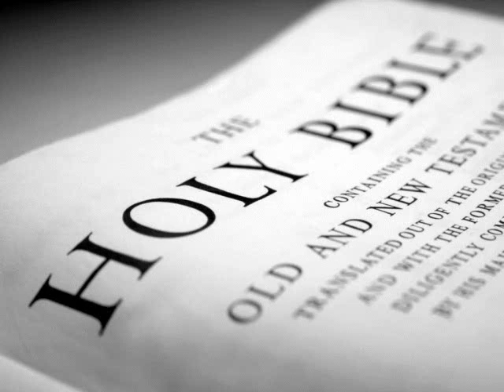The Holy Bible (KJV) _ Isaiah 16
(Isaiah 16:1)  Send ye the lamb to the ruler of the land from Sela to the wilderness, unto the mount of the daughter of Zion.

(Isaiah 16:2)  For it shall be, that, as a wandering bird cast out of the nest, so the daughters of Moab shall be at the fords of Arnon.

(Isaiah 16:3)  Take counsel, execute judgment; make thy shadow as the night in the midst of the noonday; hide the outcasts; bewray not him that wandereth.

(Isaiah 16:4)  Let mine outcasts dwell with thee, Moab; be thou a covert to them from the face of the spoiler: for the extortioner is at an end, the spoiler ceaseth, the oppressors are consumed out of the land.

(Isaiah 16:5)  And in mercy shall the throne be established: and he shall sit upon it in truth in the tabernacle of David, judging, and seeking judgment, and hasting righteousness.

(Isaiah 16:6)  We have heard of the pride of Moab; he is very proud: even of his haughtiness, and his pride, and his wrath: but his lies shall not be so.

(Isaiah 16:7)  Therefore shall Moab howl for Moab, every one shall howl: for the foundations of Kirhareseth shall ye mourn; surely they are stricken.

(Isaiah 16:8)  For the fields of Heshbon languish, and the vine of Sibmah: the lords of the heathen have broken down the principal plants thereof, they are come even unto Jazer, they wandered through the wilderness: her branches are stretched out, they are gone over the sea.

(Isaiah 16:9)  Therefore I will bewail with the weeping of Jazer the vine of Sibmah: I will water thee with my tears, O Heshbon, and Elealeh: for the shouting for thy summer fruits and for thy harvest is fallen.

(Isaiah 16:10)  And gladness is taken away, and joy out of the plentiful field; and in the vineyards there shall be no singing, neither shall there be shouting: the treaders shall tread out no wine in their presses; I have made their vintage shouting to cease.

(Isaiah 16:11)  Wherefore my bowels shall sound like an harp for Moab, and mine inward parts for Kirharesh.

(Isaiah 16:12)  And it shall come to pass, when it is seen that Moab is weary on the high place, that he shall come to his sanctuary to pray; but he shall not prevail.

(Isaiah 16:13)  This is the word that the LORD hath spoken concerning Moab since that time.

(Isaiah 16:14)  But now the LORD hath spoken, saying, Within three years, as the years of an hireling, and the glory of Moab shall be contemned, with all that great multitude; and the remnant shall be very small and feeble.